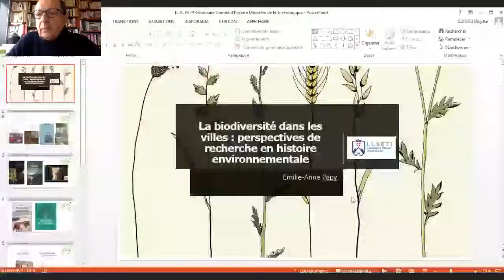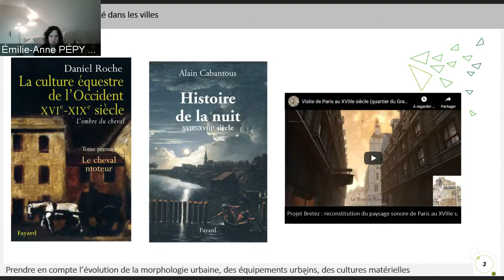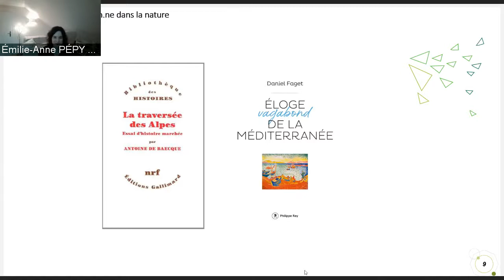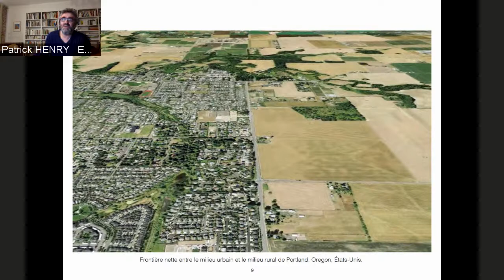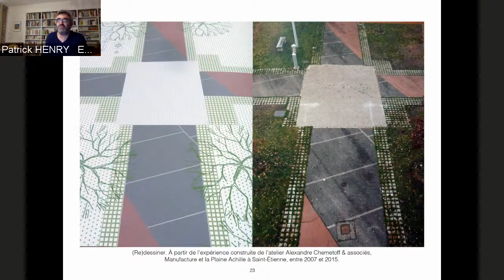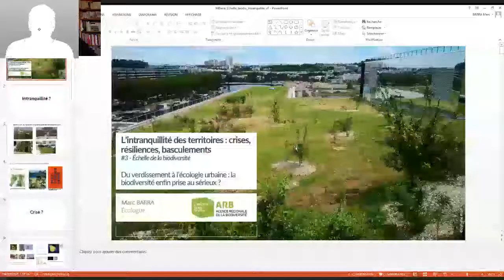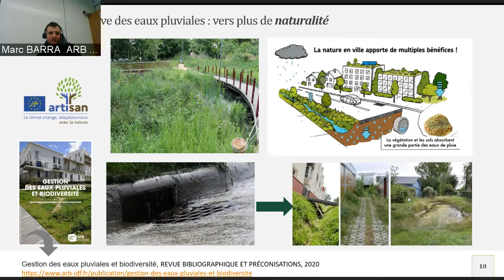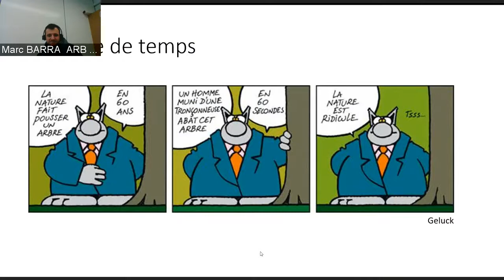Échelle de la biodiversité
Cycle de conférences proposé par l'École nationale supérieure d’architecture de Paris-Belleville, L'Institut Paris Region et le comité d’histoire du ministère de la Cohésion des territoires et des Relations avec les collectivités territoriales.

La préservation de la biodiversité est un enjeu mondial qui concerne la préservation des espèces animales et végétales mais aussi l’écosystème planétaire. Or, dans bien des cas, l’activité humaine et l’urbanisation y contreviennent. «Dans quelle mesure l’aménagement urbain peut-il contribuer de façon positive à la biodiversité ? », telle est la question de cette troisième conférence.
La première intervention, de nature historique, traite de la présence des « non humains » (végétaux et animaux) dans l’histoire des villes. Longtemps, la nature a été considérée comme contrariant l’ordre urbain et jugée indésirable. Cependant, des recherches autour des « non humains » contribuent aujourd’hui au renouvellement de l’histoire urbaine.
La deuxième intervention s’appuie sur l’objectif du Zéro Artificialisation Nette (ZAN) fixé par le plan biodiversité de 2018 pour réfléchir aux rôles des sols dans la fabrique urbaine et architecturale en termes de représentation et d’action.
Enfin, le troisième intervenant explique en quoi et comment les lignes bougent avec l’émancipation de l’écologie urbaine, dont l’objectif est de redonner à la nature une place à part entière dans l’aménagement des territoires.

Intervenants et déroulé :
Avec Émilie-Anne Pépy (Université Savoie Mont Blanc), Patrick Henry (ENSAPB), Marc Barra (ARB ÎdF, L'Institut Paris Region).
Modération : Jean Attali (ENSA), Brigitte Guigou (L’Institut Paris Region).

- La biodiversité dans les villes: perspectives de recherche en histoire environnementale, par Émilie-Anne Pépy (Université Savoie Mont Blanc)
- Des tracés aux traces. Considérer les sols dans l’aménagement du territoire, par Patrick Henry(ENSAPB)
- Du verdissement à l’écologie urbaine : la biodiversité en ville enfin prise au sérieux ? par Marc Barra (ARB ÎdF, L’Institut Paris Region)